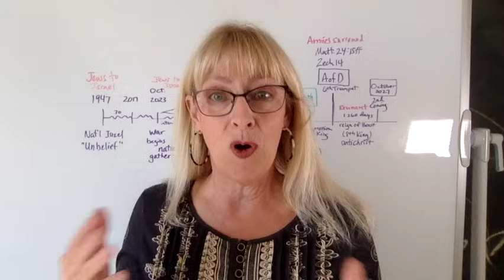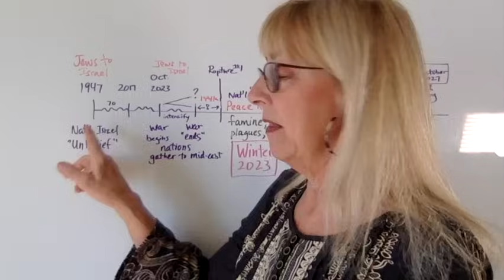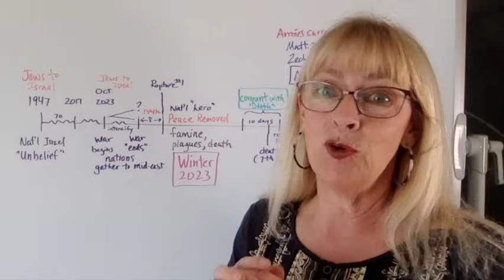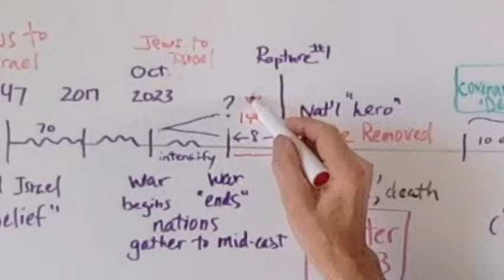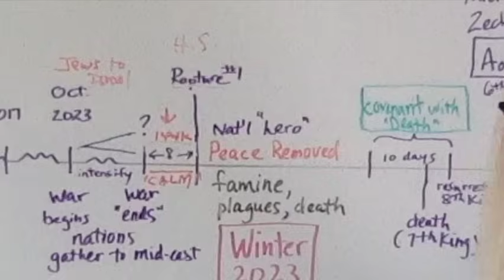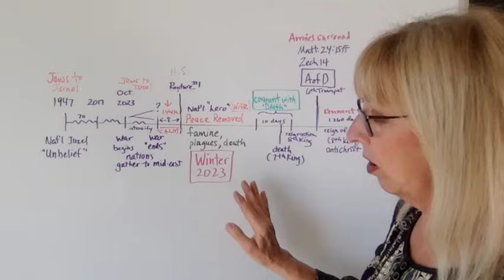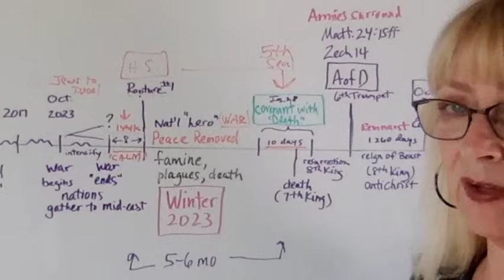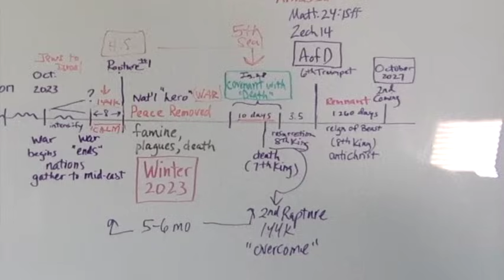Israel in Prophecy Part 1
Prophetically speaking, Israel's immediate future looks bleak. Even so, God has a wonderful plan for delivering and reinstating His chosen people--the descendants of Abraham, Isaac and Jacob.

The Order of End Time Events:
Newest! Timeline Excel Spreadsheet 3.9 (PDF)

Instructions for updating the timeline on your drive: Delete the current version on the drive and download 3.8 from MediaFire onto your drives. Go to the "MediaFire" link to get the latest downloads.

NEW!!! End times blog in Japanese

REVISED: Novo para meus amigos lusófonos: 'Estudos Cronologia do Fim dos Tempos versão 2.6 em português' (traduzido por Eliane B., do blog brasileiro)